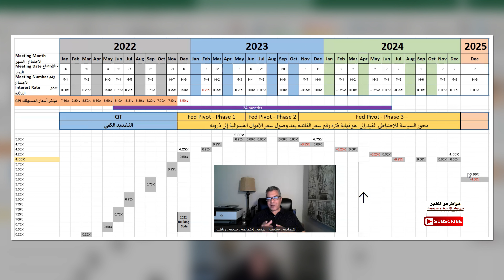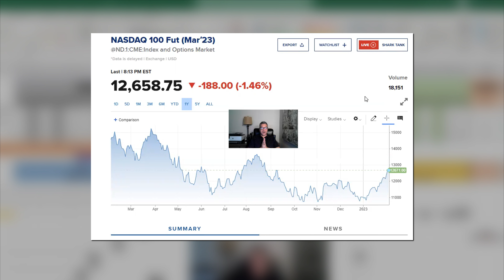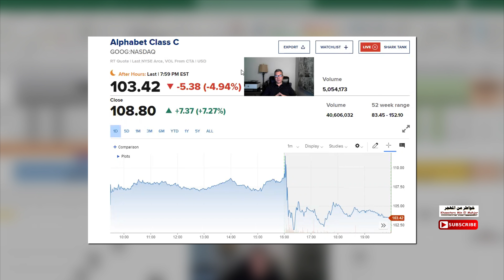Raising interest for the eighth time (K86) رفع الفائدة للمرة الثامنة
رفع الفائدة للمرة الثامنة
مواعيد رفع الفائدة القادمة
إنهيار أسهم أمازون وجوجل
فيد بيفيت – متى؟